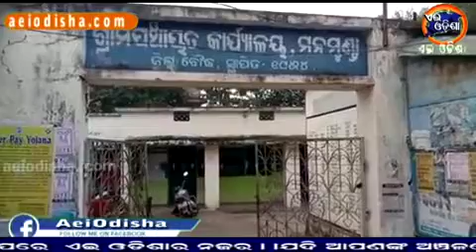II BOUDH NEWS II .ମନ ମୁଣ୍ଡା ପଞ୍ଚାୟତରେ ପ୍ରାର୍ଥୀ ପତ୍ର ପ୍ରତ୍ୟାହାର କୁ ନେଇ ଲକ୍ଷ୍ୟ ଲକ୍ଷ୍ୟ ଟଙ୍କାର କାରବାର II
.ମନ ମୁଣ୍ଡା ପଞ୍ଚାୟତରେ ପ୍ରାର୍ଥୀ ପତ୍ର ପ୍ରତ୍ୟାହାର କୁ ନେଇ ଲକ୍ଷ୍ୟ ଲକ୍ଷ୍ୟ ଟଙ୍କାର କାରବାର।